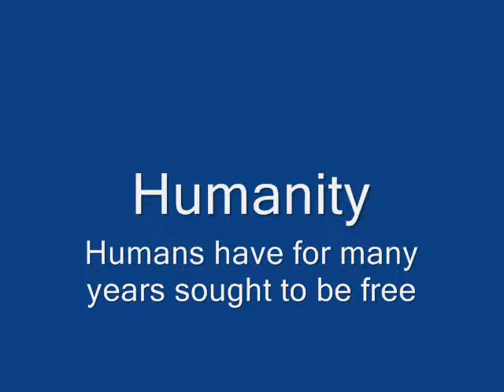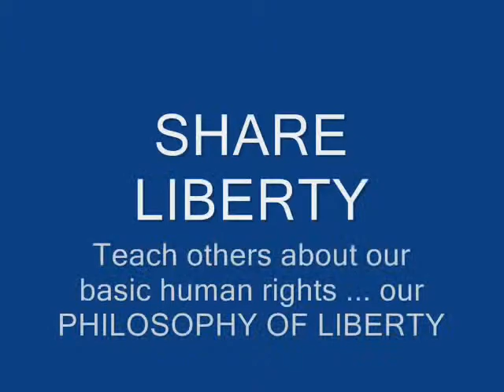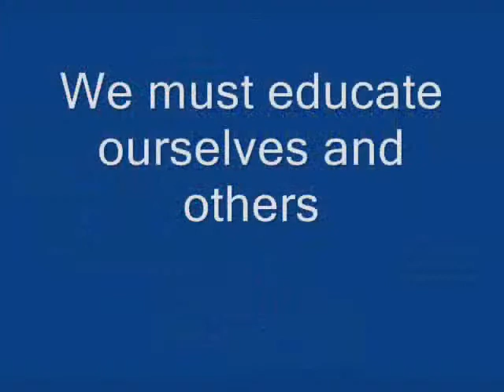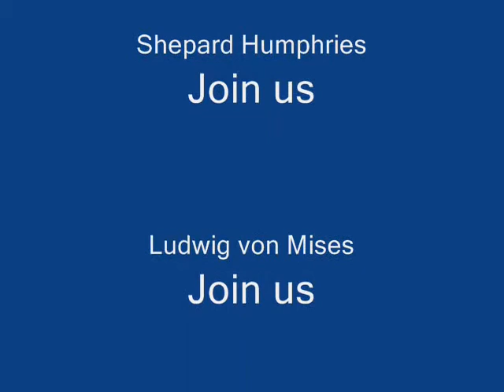Ezra Benson Take Action 4 Liberty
Motivational video for liberty-minded friends!  Focus on Ezra Taft Benson.